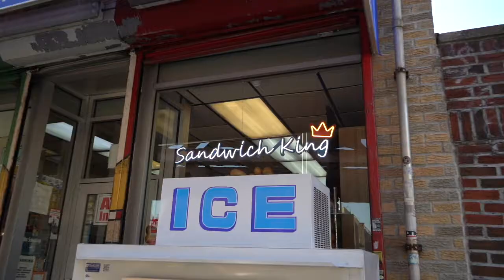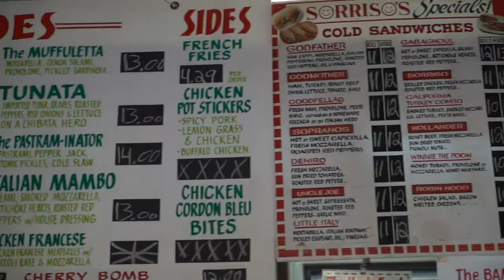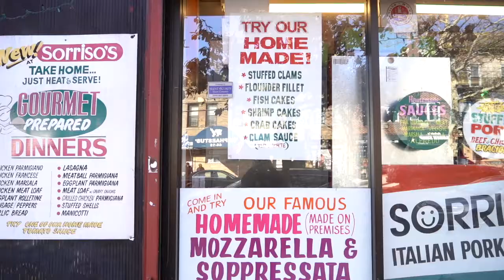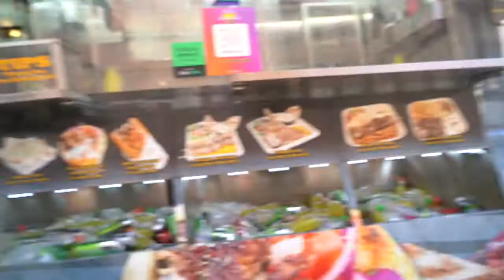Astoria Sandwich Food Crawl - Food Tour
Today we met up with some friends to try some of Astoria's sandwich shops.

Shops We Visited:
-  Sal, Kris, and Charlies
-  Sorriso Pork Store
- King Souvlaki